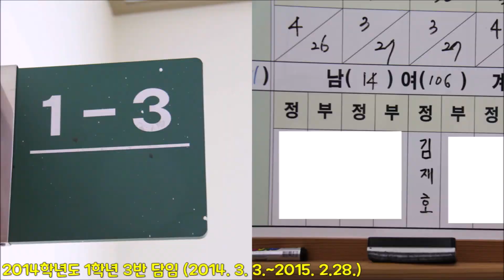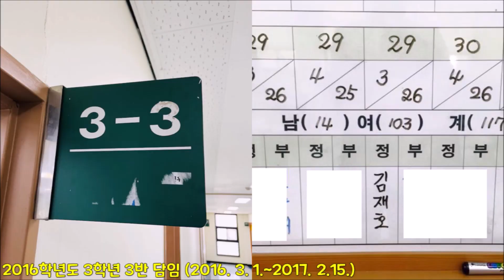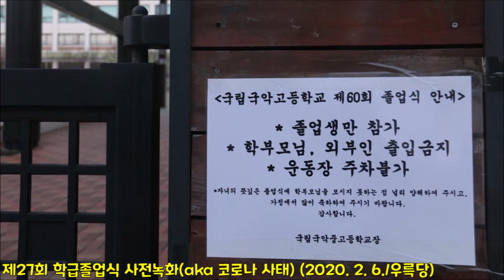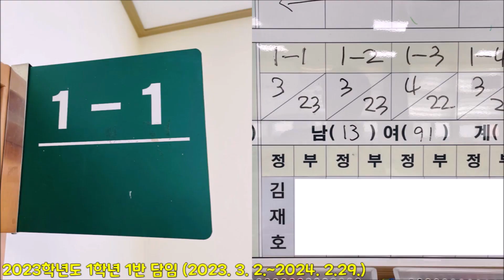임용 10주년 기념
18개월(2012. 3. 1. ~ 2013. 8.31.)간의 기간제 교사를 거쳐
임용(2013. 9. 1.) 이후 학교에서 나의 발자취

□ 담임

 - 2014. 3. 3. ~ 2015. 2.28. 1학년 3반(24기) 담임
 - 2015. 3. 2. ~ 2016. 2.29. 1학년 3반(25기) 담임
 - 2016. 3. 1. ~ 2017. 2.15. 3학년 3반(24기) 담임
 - 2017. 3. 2. ~ 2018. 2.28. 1학년 3반(27기) 담임
 - 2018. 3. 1. ~ 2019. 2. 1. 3학년 2반(26기) 담임
 - 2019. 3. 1. ~ 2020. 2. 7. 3학년 2반(27기) 담임
 - 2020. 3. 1. ~ 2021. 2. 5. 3학년 1반(28기) 담임
 - 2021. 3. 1. ~ 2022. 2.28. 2학년 2반(30기) 담임 겸 2학년부장
 - 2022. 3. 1. ~ 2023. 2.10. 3학년 1반(30기) 담임
 - 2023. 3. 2. ~ 　　　　　 1학년 1반(33기) 담임

□ 수업

 - 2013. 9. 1. ~ 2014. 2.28. 전학년 대금, 전공발표, 3학년 합주
 - 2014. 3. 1. ~ 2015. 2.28. 전학년 대금, 3학년 합주
 - 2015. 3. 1. ~ 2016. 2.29. 전학년 대금, 2학년 합주
 - 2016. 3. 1. ~ 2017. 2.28. 전학년 대금, 전공발표, 3학년 합주
 - 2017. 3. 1. ~ 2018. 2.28. 전학년 대금, 1학년 합주
 - 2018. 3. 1. ~ 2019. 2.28. 전학년 대금, 전공발표
 - 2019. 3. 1. ~ 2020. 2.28. 전학년 대금, 전공발표
 - 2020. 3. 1. ~ 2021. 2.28. 전학년 대금, 전공발표, 3학년 합주
 - 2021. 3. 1. ~ 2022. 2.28. 전학년 대금, 전공발표, 3학년 합주
 - 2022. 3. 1. ~ 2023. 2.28. 전학년 대금, 전공발표, 3학년 합주
 - 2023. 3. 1. ~ 　　　　　 전학년 대금

□ 동아리

 - 2013. 9. ~ 2014. 2. 종합구기반
 - 2014. 3. ~ 2015. 2. 종합구기반
 - 2015. 3. ~ 2016. 2. 종합구기반
 - 2016. 3. ~ 2017. 2. 종합구기반
 - 2017. 3. ~ 2018. 2. 종합구기반
 - 2018. 3. ~ 2019. 2. 종합구기반
 - 2019. 3. ~ 2020. 2. 종합구기반
 - 2023. 3. ~ 　　  　 종합구기반

□ 부서

 - 2013. 9. ~ 2014. 2. 공연예술부(전통음악교실, 국악챌린지, 타악, 악기)
 - 2014. 3. ~ 2015. 2. 공연예술부(전통음악교실, 국악챌린지, 타악, 악기)
 - 2015. 3. ~ 2016. 2. 공연예술부(소리샘예술단, 악기, 의상, 이습회, 공연자료)
 - 2016. 3. ~ 2017. 2. 공연예술부(소리샘예술단, 악기, 공연자료, 관현악)
 - 2017. 3. ~ 2018. 2. 예술부(소리샘예술단, 악기, 공연자료, 지방공연)
 - 2018. 3. ~ 2019. 2. 예술부(소리샘예술단, 악기, 공연자료)
 - 2019. 3. ~ 2020. 2. 예술부(소리샘예술단, 악기, 공연자료)
 - 2020. 3. ~ 2021. 2. 예술부(소리샘예술단, 악기, 공연자료)
 - 2021. 3. ~ 2022. 2. 예술부(소리샘예술단, 악기, 공연자료)
 - 2022. 3. ~ 2023. 2. 예술부(소리샘예술단, 악기, 공연자료)
 - 2023. 3. ~ 　  　 　 교무부(수업계)

□ 공연관련

 - 정기연주회 지휘(2013~2014, 2016, 2020~2022)
 - 지방공연 지휘(성남(2013), 김해(2016), 광주(2022))
 - 전통음악교실 지휘(2013, 2015~2019, 2021~2022)
 - 해외 공연 지휘(2014 미국, 2018 중국, 2019 태국)

□ 기타

 - 국가무형문화재 대금정악 이수(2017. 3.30.)